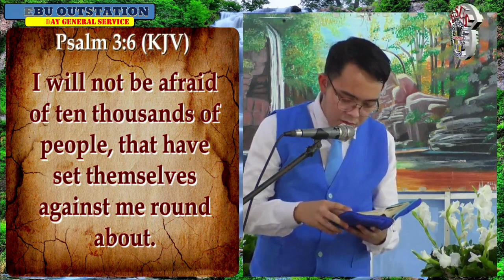JMCIM Preaching: "The Armor of God" By Beloved Ordained Preacher Richard Abad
Topic: The Armor of God
Verses: 2 Chronicles 20:15; 2 Chronicles 20:17; Isaiah 54:17; Psalms 3:6; Psalms 56:11; Psalms 27:1; Ephesians 6:10-17
Preacher: Richard Abad